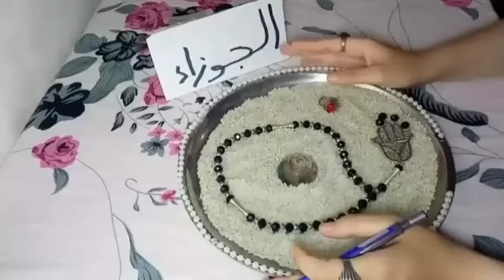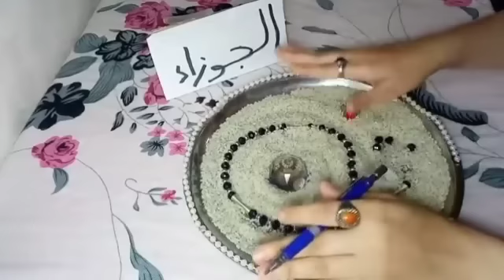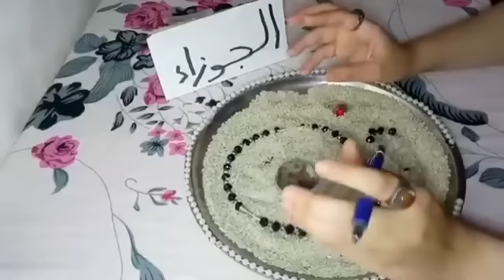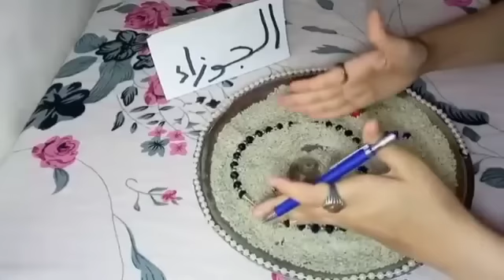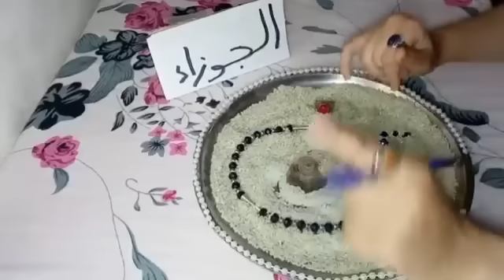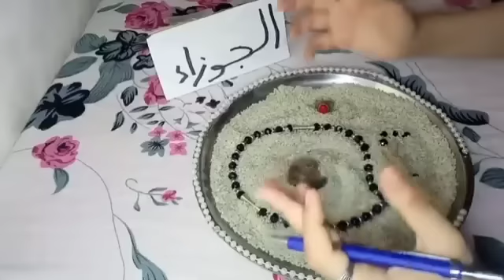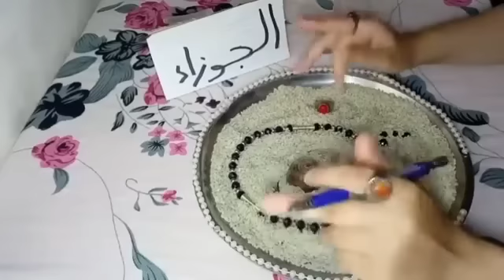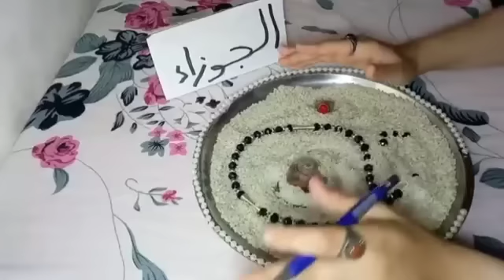برج الجوزاء❤الفتره اللي جايه فيها مواجهات ومين الحروف الموجود في حياتك وعايز يموتك